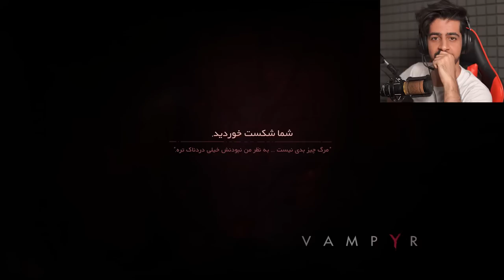رفتم تو تیم ومپایر ها ! 🧛🏻🔥 | Vampyr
سلام خوشگلای من امیدوارم حالتون خوب باشه ❤️
کامنت فراموشتون نشه ...